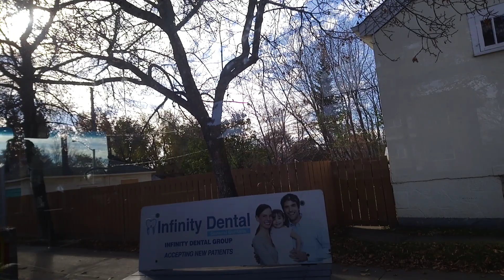ETS Bus 2005/06 New Flyer D40LF #4480 on 9 Southgate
From 109th Street & 82nd Ave (Whyte Avenue) Old Strathcona to 109th Street & 72nd Avenue in Edmonton Alberta.